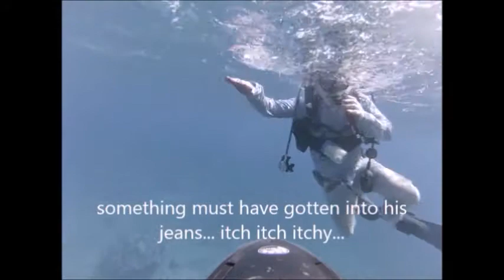Pinnicle Orote Cliffs 29Nov14 PT4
My 2nd dive for the day near the Pinnicle at Orote Pt. Guam USA...